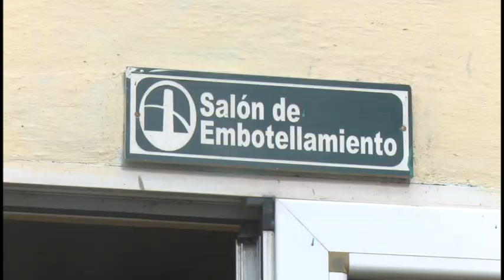Reconocen a trabajadores y colectivos laborales del sector azucarero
El 13 de octubre de 1960, mediante ley del gobierno revolucionario, se nacionalizaron 195 centrales azucareros y 18 destilerías, por lo que se acordó que esa fecha fuera el Día del Trabajador Azucarero. Por los resultados en el orden económico, el gremio de la Unidad Empresarial de Base Derivados, ubicada en la comunidad de Mabay, acogió las actividades provinciales por la efeméride.